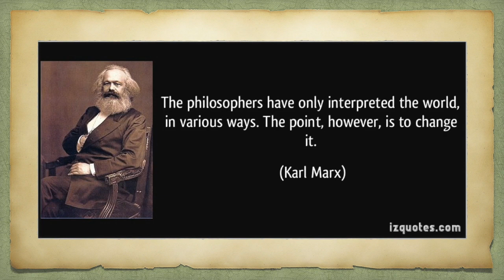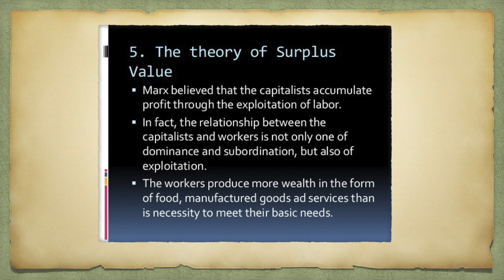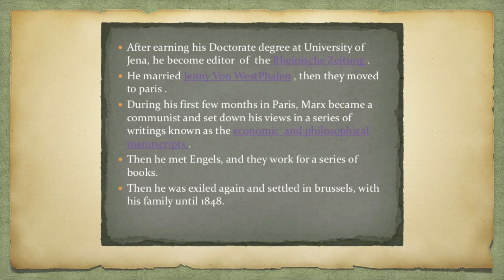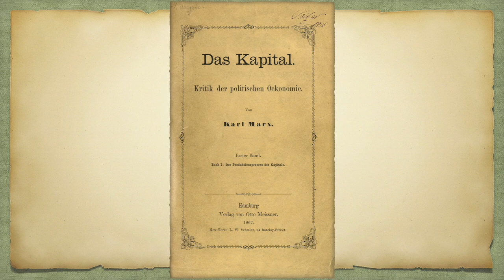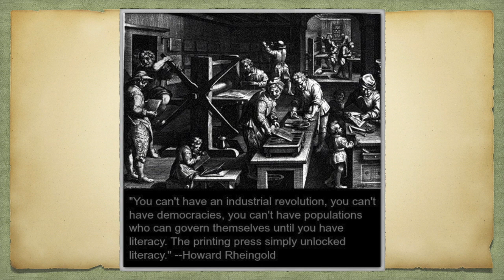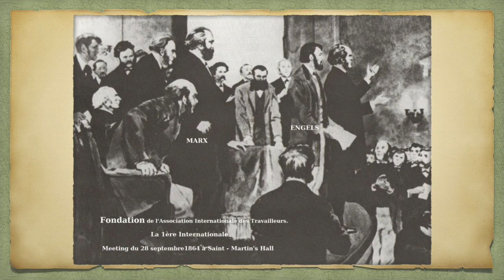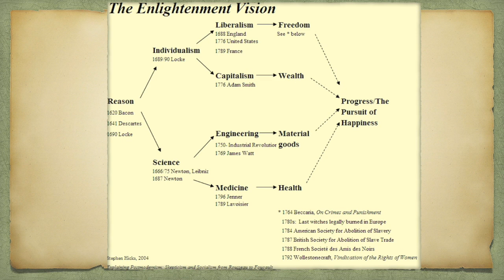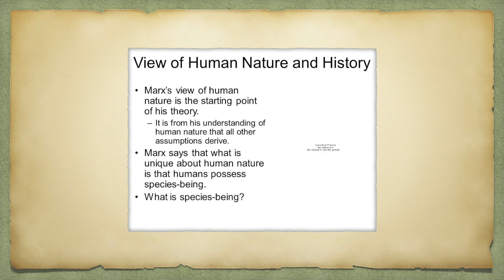Introduction to Marx | Biography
Introduction to Marx for UPSC/IAS. Chapter 4, paper 1, sociology for upsc. Here we talk about the social world of Marx, his biography and conditions which made him what he is. Maybe not important from an exam perspective, but very important to understand Marx.